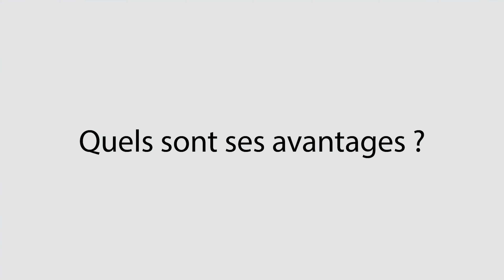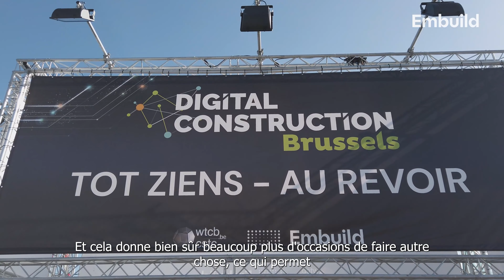« Elle a pleuré, car d’un coup elle avait tellement de temps »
L’impact des logiciels pour les entreprises de construction va plus loin que vous ne le pensez. Plus de temps pour les enfants, une image moderne qui attirera les talents... Au salon Digital Construction Brussels, vous découvrirez tous les avantages de la numérisation pour votre entreprise. Mais pourquoi donc ces larmes ?